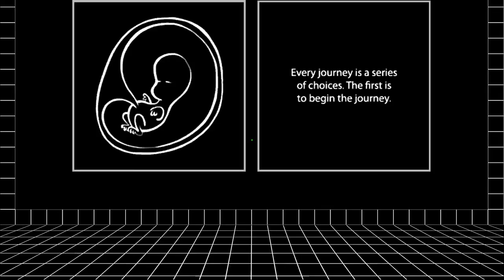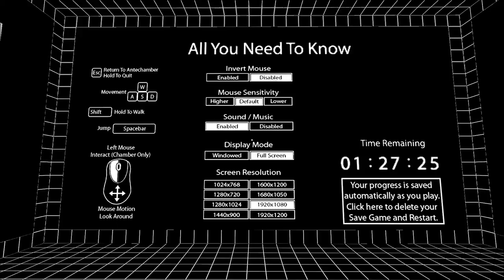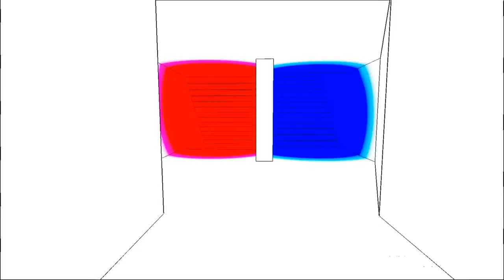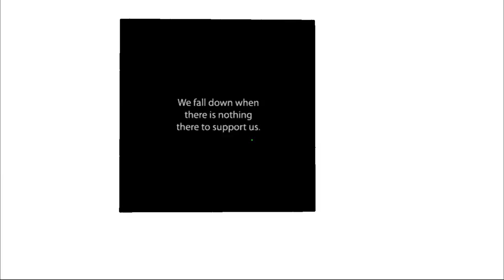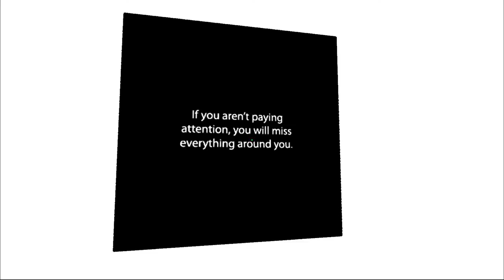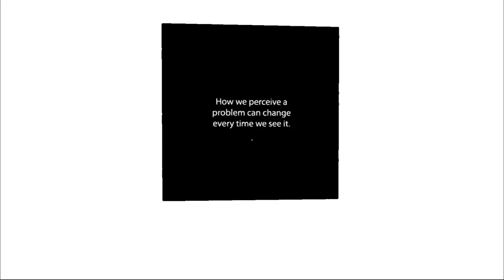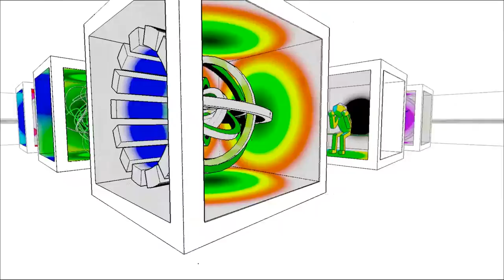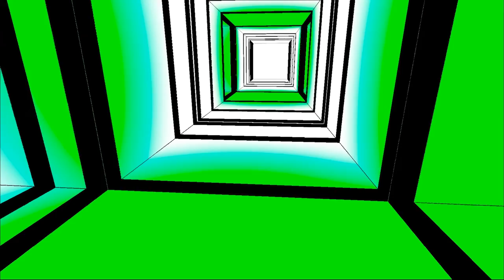Let's Play - Antichamber #001 [HD] - Hirnnahrung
► Jetzt mal was für unsere grauen Zellen! ▼
Wenn Treppen und Gänge sich zu neuen Orten zusammenfügen, die vorher nicht da waren. Wenn du dich umdrehst und der Gang eine andere Farbe und Form hat als wenige Sekunden zuvor. Wenn du geradeaus um eine Kurve rennst und eine Kugel umfallen kann. Dann spielst du Antichamber.
Ein sehr interessantes Denkspiel, was mir persönlich absolut gefällt. Wer wir sind, woher wir kommen, was für eine tragische Geschichte hinter uns steht, spielt dieses Mal keine Rolle. Hier geht es einzig und allein um die Erfahrung, das Verstehen von Zusammenhängen und vielleicht die Verinnerlichung der ein oder anderen Lebensweisheit.
Viel Spaß mit Antichamber!